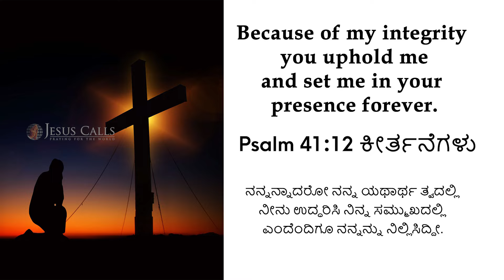ನ್ಯಾಯವು ಜಯಿಸುವುದು | Dr. Paul Dhinakaran | Today's Blessing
ದೇವರು ನಿಮಗೆ ನ್ಯಾಯವನ್ನು ತರುತ್ತಾನೆ. ನೀವು ಯಥಾರ್ಥತೆಯ ವ್ಯಕ್ತಿಿಯೆಂದು ಆತನು ಪ್ರಕಟಗೊಳಿಸುವನು ಮತ್ತು ನಿಮ್ಮನ್ನು ತನ್ನ ಪ್ರಸನ್ನತೆಯಲ್ಲಿ ಇರಿಸುವನು. ಇಂದಿನ ಸಂದೇಶವನ್ನು ಆಲಿಸುತ್ತಾ ಮತ್ತಷ್ಟು ಕಲಿತುಕೊಳ್ಳಿರಿ ಮತ್ತು ಆಶೀರ್ವದಿತರಾಗಿರಿ.